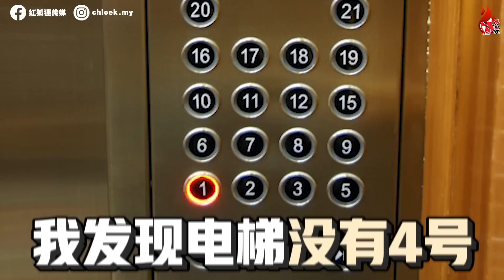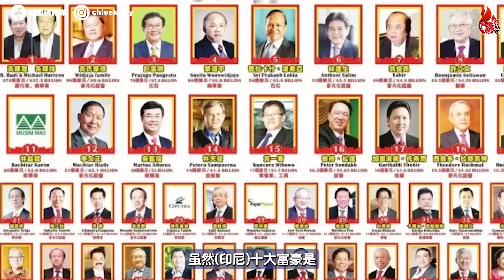别再误会印尼华人‼️华人不会中文就算断根了⁉️与印尼博主的真实访谈❗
印尼华人会不会说中文？原来印尼一直被世界误解了！ft. @GThinks  印尼华裔博主Gian赖

赶快点击网址进行注册吧🎉

公众号：sugargoo

谢谢大家对红狐狸传媒的支持！记得留言告诉我们，下次你想听什么课题？